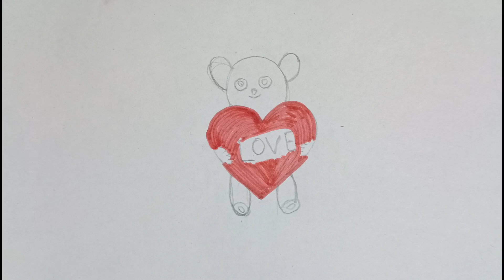How to draw a cute teddy bear// How to draw teddy bearAll teddy bear drawing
How to draw a cute teddy bear. teddy bear drawing. how to
draw a teddy bear.how to draw teddy bear drawing. easy

pencil sketch,
 drawings tumblr,
painting, drawing class,
how to draw step by step,
 how to draw easy, drawing outline,
sketch drawing,
 easy drawing,
scenery drawing,
learn to draw,
conmo dibujar,
dibujar,
dibujos kawaii,
desenhar,
como desenhar,
 desenhos para desenhar,
desenhar,
desenhos tumblr,
desenhos kawaii,
dessin kawaii,
Como Desenhar,
 aula de desenho, tutorial, Desenhando
fazer desenho,